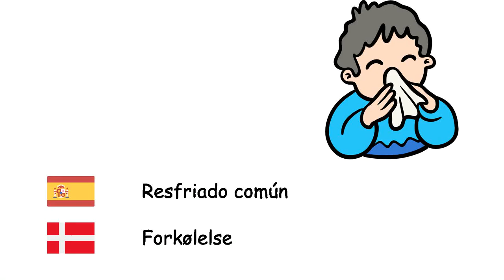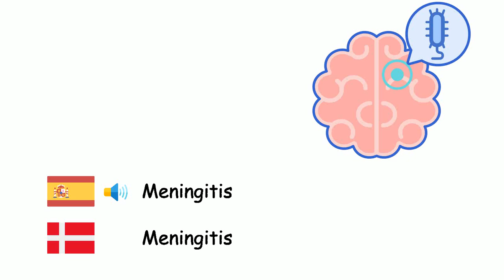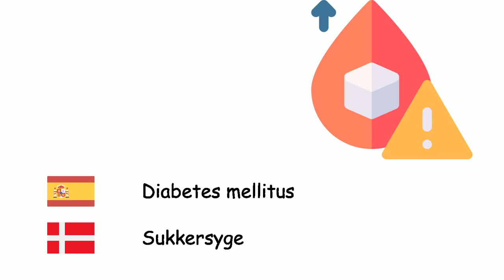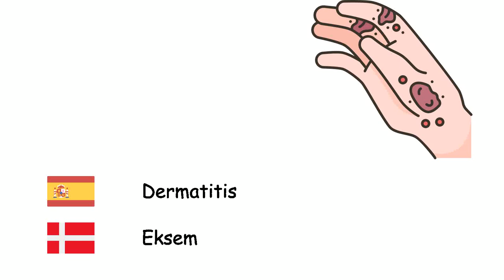Enfermedades (Idioma danés) (es-da)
Fone TV
es-da-29
Sygdomme (Dansk)
Enfermedad - Sygdom
Gripe - Influenza
Resfriado común - Forkølelse
Diarrea - Diarré
Asma - Astma
Varicela - Skoldkopper
Difteria - Difteri
Malaria - Malaria
Sarampión - Mæslinger
Meningitis - Meningitis
Parotiditis - Fåresyge
Neumonía - Lungebetændelse
Tétanos - Stivkrampe
Tuberculosis - Tuberkulose
Tos ferina - Kighoste
Viruela - Kopper
Rabia - Hundegalskab
Peste - Pest
Gonorrea - Gonorré
Fiebre tifoidea - Tyfus
Cólera - Kolera
Carbunco - Miltbrand
Acné - Akne
Bronquitis - Bronkitis
Demencia - Demens
Diabetes mellitus - Sukkersyge
Epilepsia - Epilepsi
Gota - Gigt
Sarna - Fnat
Dermatitis - Eksem
Alergia - Allergi
Cáncer - Kræft